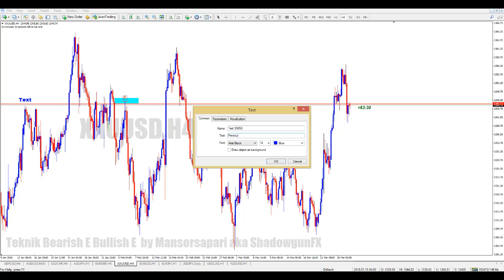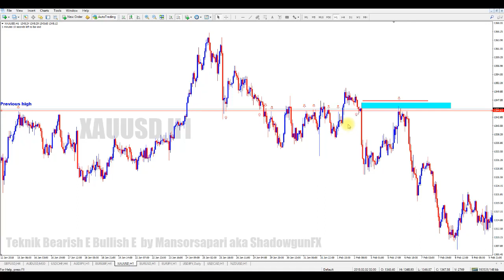Supply and demand Video 9 Bab 3.4 Bearish Engulfing Location SSR ( Significant Support Resistance )